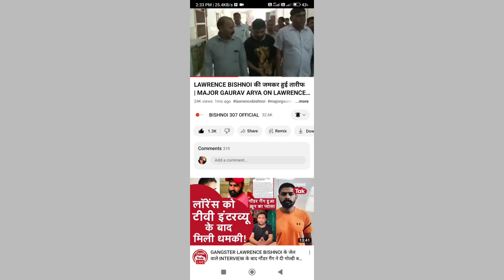LAWRENCE BISHNOI के INTERVIEW से काटी गई ये बाते | सुनकर आपकी आंखो मे आंसू आ जाएंगे | ANMOL BISHNOI